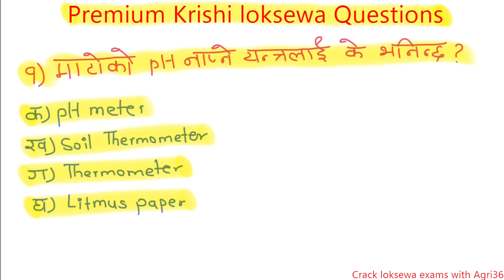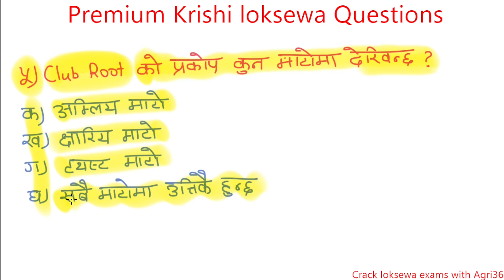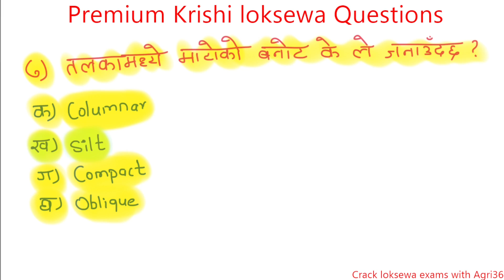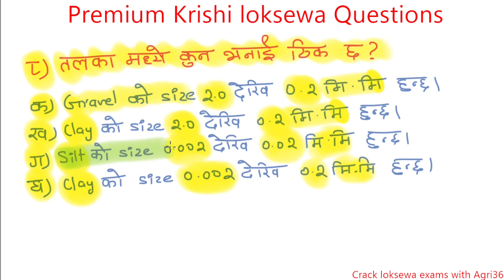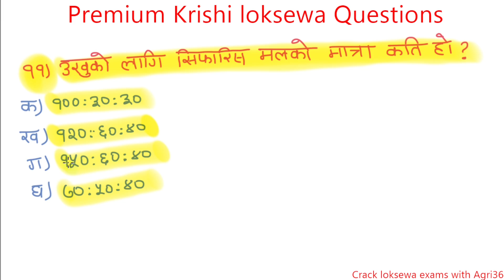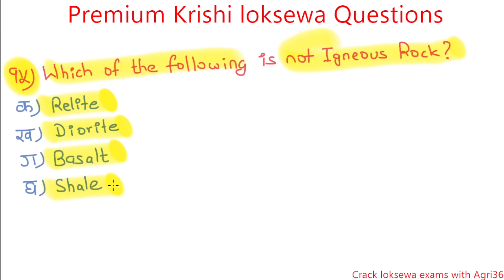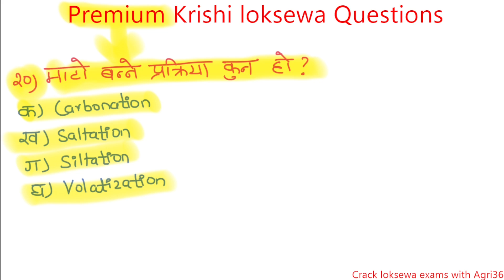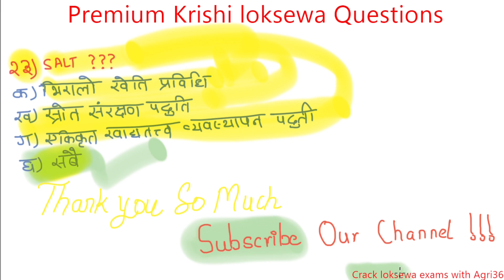Agriculture loksewa tayari | Narc loksewa question | krishi loksewa tayari class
23 ota Krishi loksewa question haru yas video bata practice garnu hosh ra aafno name krishi loksewa ma nikalnu hosh. Hamro yas Youtube Channel bata krishi loksewa tayari class line mauka ko faida FREE ma uuthaunu hosh. Agriculture loksewa ka question haru nepali ma dherai vanda dherai uupalabdha xan.

Your Quires
Rice diseases
Rice insects
Krishi loksewa question in nepali
Agriculture loksewa
Narc nepal
Narc question
Narc mcq
Agriculture mcq
Jta
Jt
Narc t4
Narc t6
Narc t7
Narc S1/S2/S3/S4/S5/S6/S7